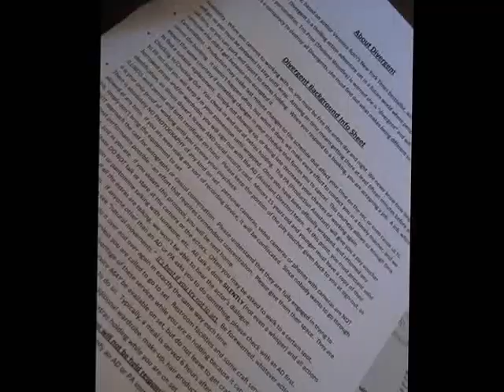Divergent Extras Casting Chicago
My experience going to Chicago to be a movie extra in Divergent.
The red star at the end of the video was a mark a casting agent made on my application.
It means that they're seriously considering me!